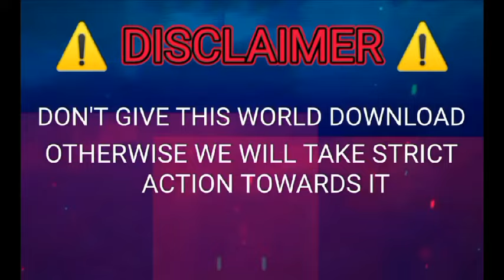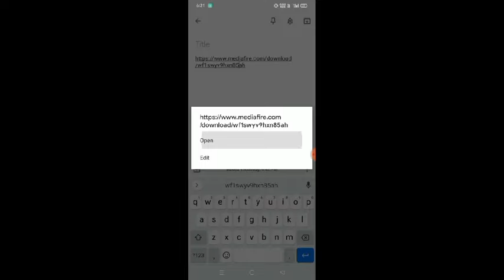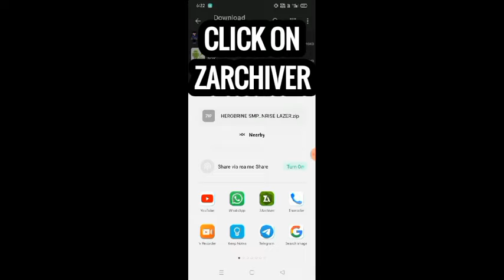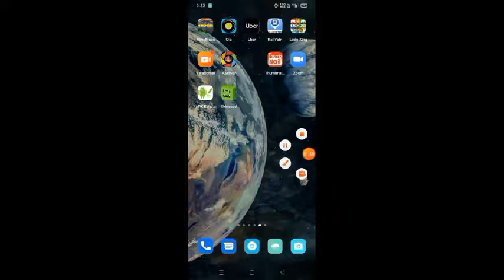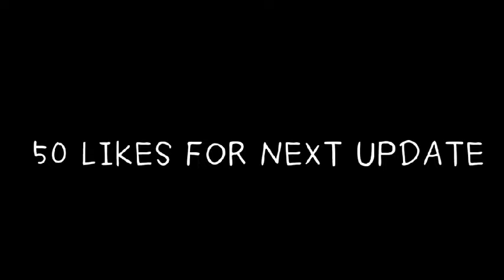HOW TO DOWNLOAD HEROBRINE SMP IN LOKICRAFT SUNRISE LAZER